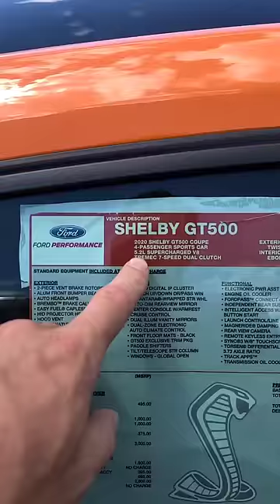Is this mustang worth $100k?